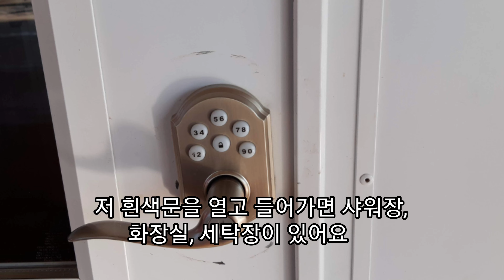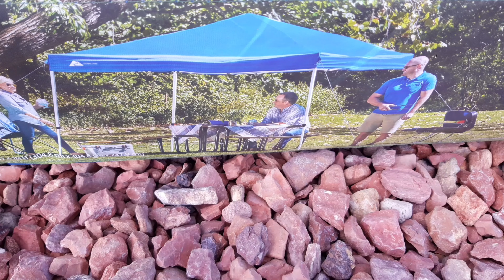첫캠핑/가성비갑 미국캠핑장 소개/저렴한 미국 캠핑장/미국 최고 캠핑장/그랜드캐년 국립공원 캠핑장/초보캠퍼 필수용품/초보캠퍼 캠핑장비/아리조나 캠핑장소개/캠핑용품/워터펌프,휴대용싱크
지난 10일 동안 Grand Canyon, Zion Canyon, Bryce Canyon, Horsehoe Bend, Lake Powell 국립공원등으로 여행을 다녀왔습니다, 이 캠핑장은 아리조나주와 유타주 경계에 위치한  캠핑장으로 시설도 깨끗하고 비수기라 사람도 없어서 아주 편하게 지내면서 여행을 하였습니다. 여러 국립공원의  중심에 있어서 하루씩 동서남북으로 다니면서 구경하였습니다.  7일 동안은 캠핑을 하였고 날씨가 추워져서
3일은 호텔에서 머물며 여행을 마쳤습니다. 캠핑장 하루 이용료는 $12로 아주 저렴합니다.